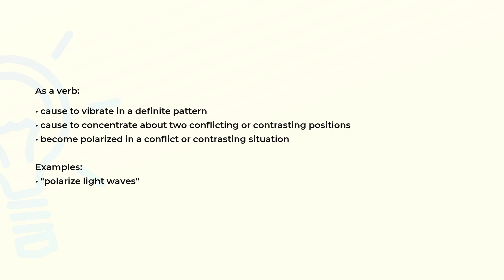What is the meaning of the word POLARIZE?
Definition, examples of use and spelling of the word POLARIZE.

(00:00) Intro
(00:07) As a verb
(00:28) Spelling

As a verb (00:07):
• cause to vibrate in a definite pattern
• cause to concentrate about two conflicting or contrasting positions
• become polarized in a conflict or contrasting situation

Examples:
• "polarize light waves"